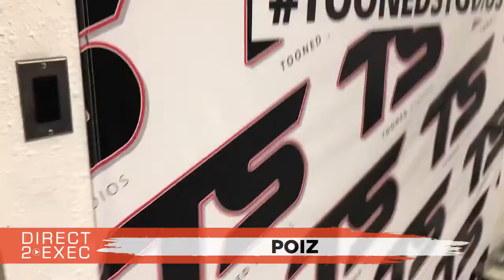Poiz Performs at Direct 2 Exec Oakland 9/8/18 - Atlantic Records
Saturday, September 8, 2018 2:00 PM

Tooned Studios